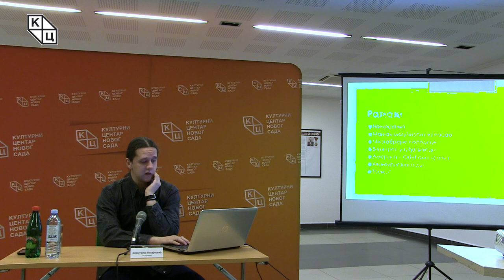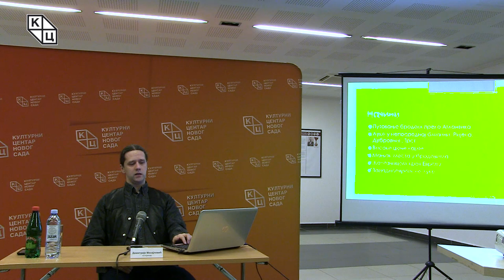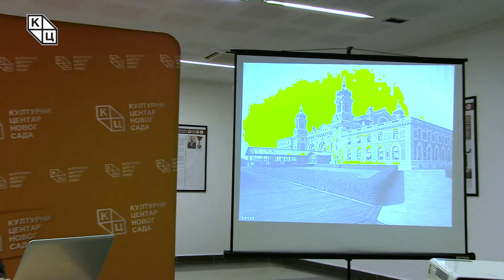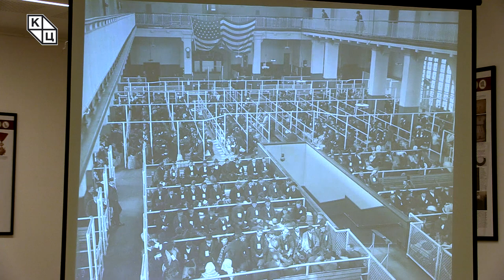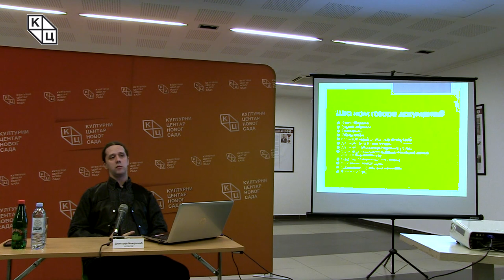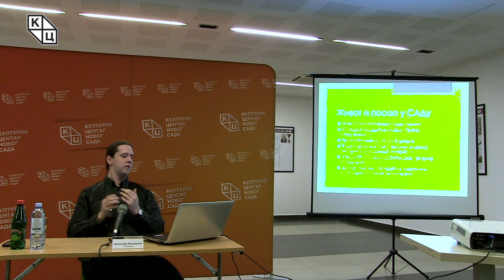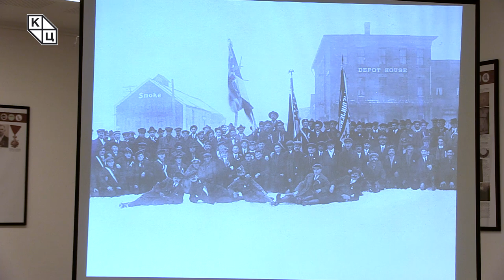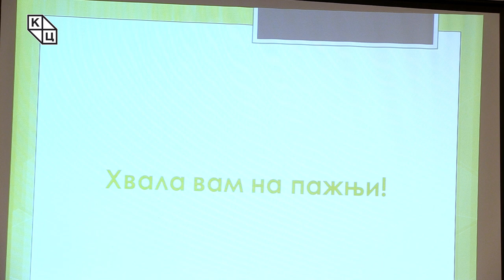Предавање „Мобилност српских досељеника у САД у првим деценијама 20. века“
Поводом обележавања стогодишњице колонизације Војводине (1921–1941) и седамдесетпетогодишњица колонизације (1945–1948), у петак 11. фебруара одржано је предавање Димитрија Михајловића „Мобилност српских досељеника у САД у првим деценијама 20. века“.

Михајловић је као најчешће узроке за одлазак у далеки свет навео немаштину многочланих породица, мањак могућности за запослење, али и мит који је владао о Америци као обећаној земљи, због ког се један број млађе популације опредељивао да се упусти у авантуру печалбарства која је у једном тренутку постала и врста тренда. Путовало се бродом преко Атлантика из лука у Ријеци, Трсту и Дубровнику, док се кроз Европу путовало железницом. Путовања су трајала по неколико недеља, махом у нижој класи или у потпалубљу. Острво Елис било је прва дестинација преко које су досељеници закорачили на америчко тло, где су најпре били подвргнути детаљним медицинским проверама. Срба је било између 30 и 40 хиљада. Досељеници су махом били млади људи с породицама из источне Европе или омладина која у домовини још није зачела породицу.